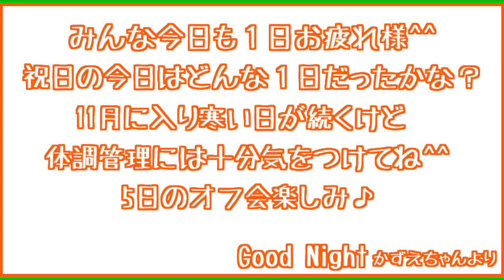自宅で出来る可愛いアイシングクッキー作り♡誕生日やクリスマスにもピッタリ♡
お菓子作りが得意なともちゃんに簡単アイシングクッキーを習いました^^
誕生日やクリスマス・贈り物にピッタリな可愛いクッキー♡
是非みんなも作ってみてね♡